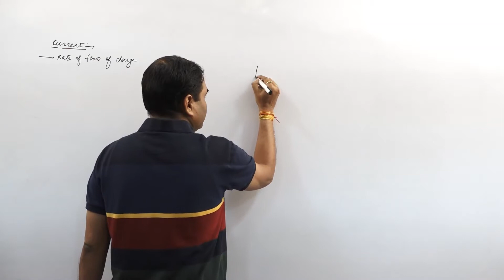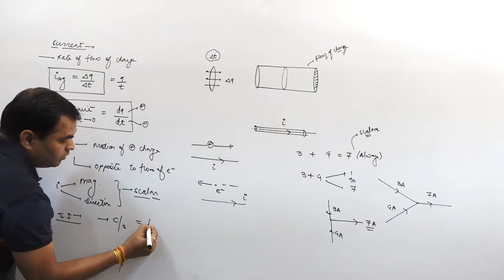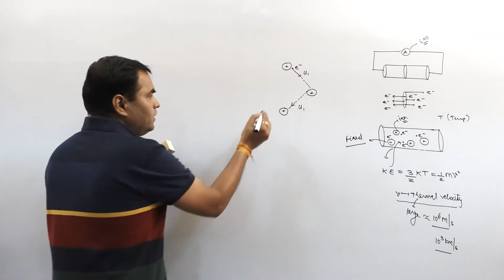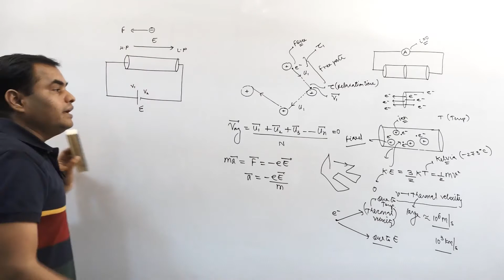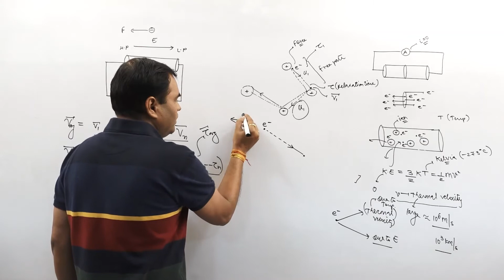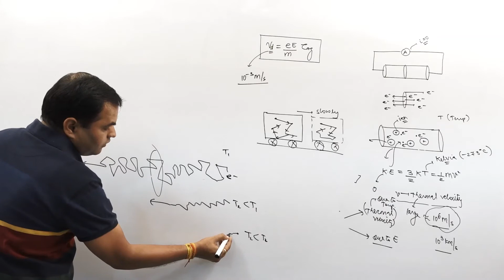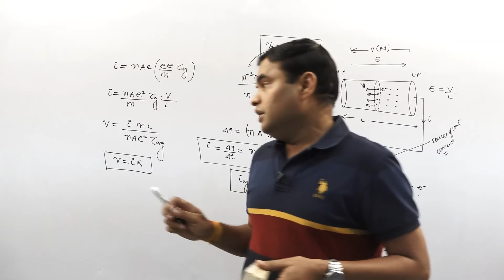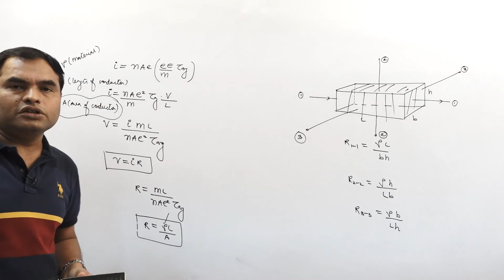Lecture-33 Current Electricity .Drift velocity and its derivation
Drift velocity and its derivation.